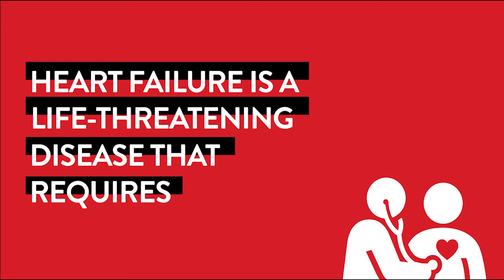Video Animation - World Heart Federation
At Mint we create engaging social and online content through the use of video, animation and narrative. Communicating, informing, presenting, promoting and marketing for clients across a range of sectors. Including global health sectors, corporate business, legal, property, financial, food and hospitality.